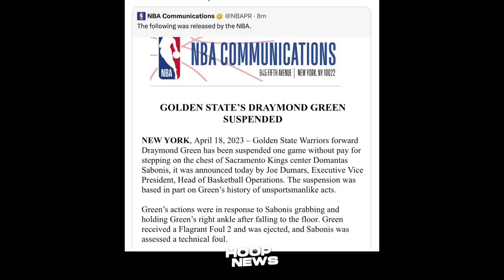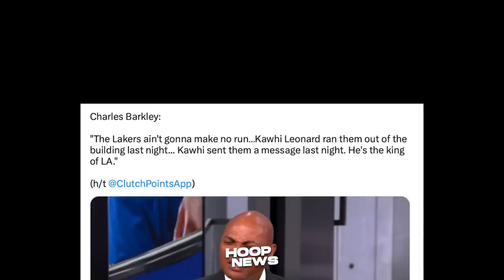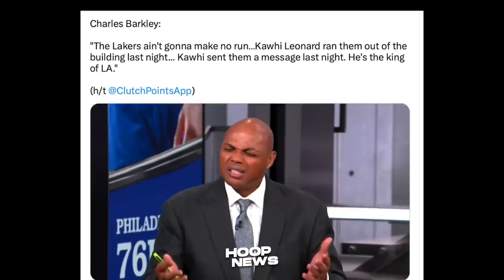‘BUMALIKTAD’ si Charles Barkley sa ‘OPINYON’ niya sa Lakers ng Dahil dito…